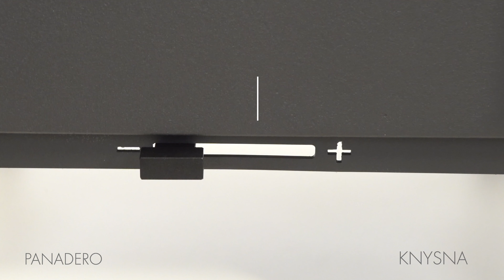PANADERO KNYSNA PL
Odwiedź aby uzyskać więcej informacji.